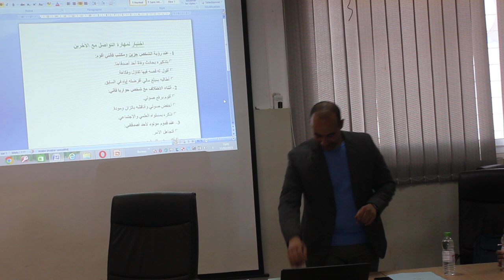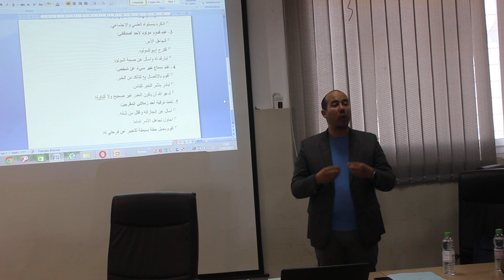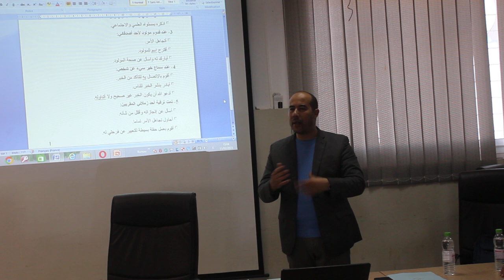شركة اعلامية تقدم خدمات الاعلام والنشر والاشهار مقرها بمدينة العرائش - المغرب